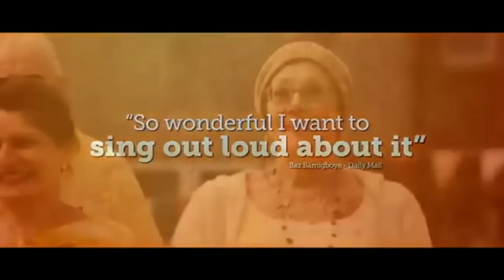Song For Marion Trailer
Song For Marion Official Trailer - Gemma Arterton, Christopher Eccleston (2012): After breaking into directing movies with London To Brighton and then following that up with several horrors, Paul Allen Williams has definitely shifted gears for his latest, the distinctly cockle-warming Song For Marion.

Marion loves to perform and is part of a local choir, an idea that Arthur abhors. Even the presence of enthusiastic, beautiful choir director Elizabeth (Gemma Arterton) can't encourage him. But then Marion's already tenuous health worsens and she asks that Arthur take her place in the choir. Arthur hates being in the spotlight, but adores Marion, so he begrudgingly agrees. Along the way, he also figures he has to start reaching out more to estranged son James (Christopher Eccleston).

This one will appear at the London Film Festival, but there seems to be no word on a regular release date yet.

Cast: Gemma Arterton, Christopher Eccleston, Vanessa Redgrave

Director: Paul Andrew Williams